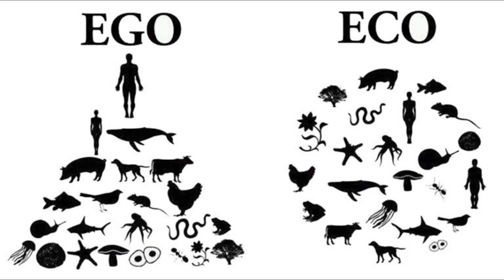Was ist Tiefenökologie? + ihre Abgründe - Peter Bierl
In den sozialen Medien taucht gelegentlich der Vorwurf auf, einige Akteure von Extinction Rebellion (XR) haben Ansätze der Tiefeinökologie verinnerlicht. Trotzdem können vermutlich viele Anhänger von XR damit erst einmal gar nichts anfangen. Wenn diese Leute sich dann mit dem Vorwurf beschäftigen - wie wohl bei den meisten Menschen über Google und Youtube - landen sie vermutlich erst einmal beim esoterisch und kommerziellen Aspekt der ganzen Angelegenheit um Joanna Macy und Co.
Wichtig ist aber eher die Beschäftigung mit der politischen Konsequenz, wenn sich so ein Denken politisiert.
Peter Bierl hat genau diesen politischen Aspekt herausgearbeitet.

Ökologische Bewegungen sind oft fest in der alternativen Szene verankert und gelten damit auch als irgendwie links. Mangelnde Berührungsängste gegenüber rechten Bewegungen und Prämissen stoßen daher manchmal auf Verwunderung oder gar empörte Zurückweisung.

Erwähnte Personen:
Arne Næss
Joanna Macy
Paul Watson (ehemals Greenpeace und heute Sea Shepherd)
Dave Foreman
Tom Butler
Peter Singer
Brigid Brophy
Buch: Life on the Brink: Environmentalists Confront Overpopulation

Anmerkung:
Ich vermute viele Menschen halten diese Videobilder der Tiefenökologie, welche auf einen Ökologiebegriff von der demütigen Einordnung des Menschen in die ewigen Kreisläufe der Natur deuten, für irgendwie vernünftig.
Natürlich ist es schwierig solche Bildchen zu kritisieren und dennoch ist es notwendig.